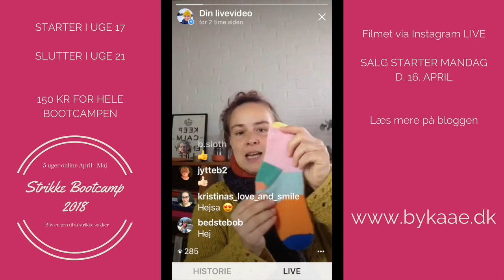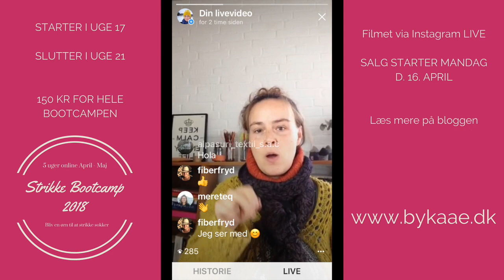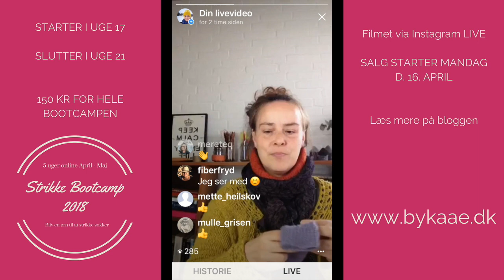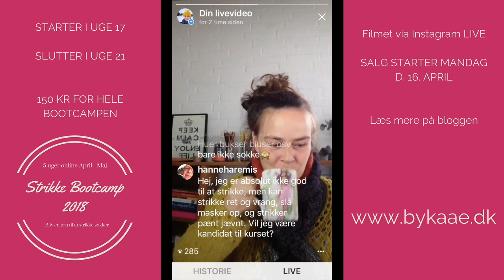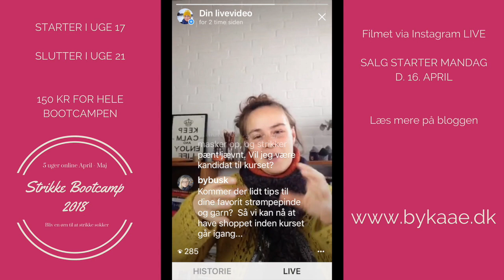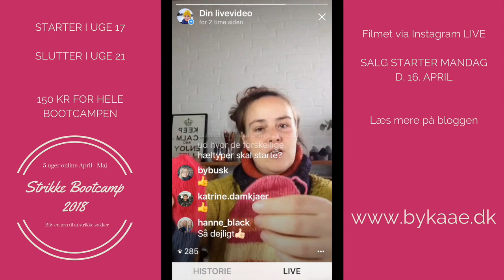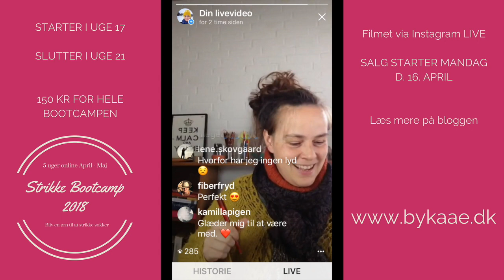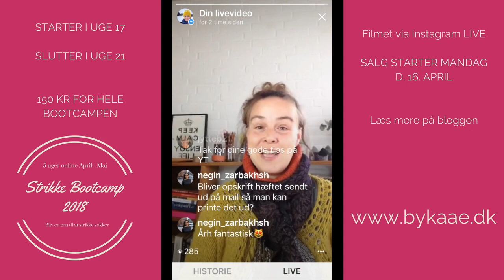Er Strikke Bootcamp 2018 noget for dig? (Bliv en ørn til at strikke sokker)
Drømmer du om at strikke smukke sokker? Går du i stå ved hælen? Passer de sokker du strikker dårligt? Lær at strikke sokker der passer i min Strikke Bootcamp - Et 5 ugers onlinekursus.

Salget af pladser åbner i uge 16 2018, vi begynder kurset i uge 17-21.